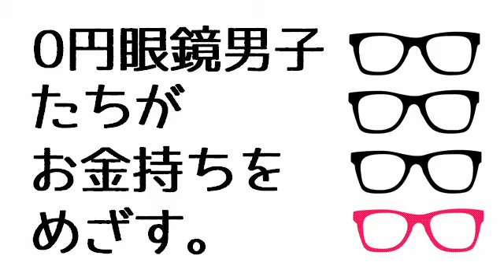【Sims4】0円眼鏡男子たちがお金持ちをめざす。§32【ゆっくり実況】[Sims4 Story]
眼鏡屋敷をリニューアル。サクラおばあちゃんにもご挨拶。

0円からスタートしてあれこれしながら、途方もないお金持ち、豪邸王をめざします。

【縛り内容】
①キャリアにつかない
②途方もないお金持ちの願望達成
③豪邸王の願望達成

ニコニコ動画にあげていたものです。